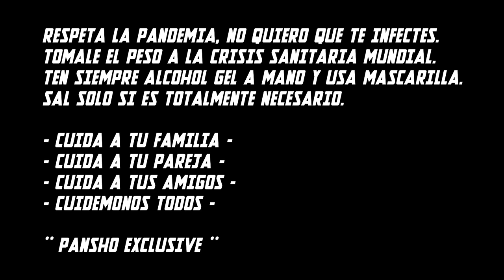REACCIONO a LA PROMESA DEL FREESTYLE CUBANO "REVERSE"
CANAL MIAMI FREESTYLE LEAGUE

DÉJAME EN LOS COMENTARIOS LA PRÓXIMA REACCIÓN